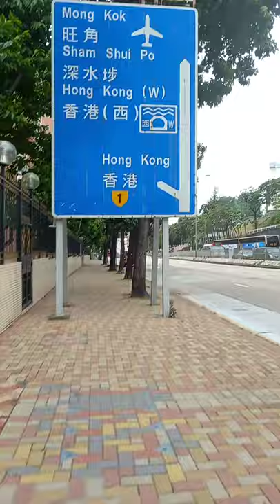Argyle street Homantin hongkong